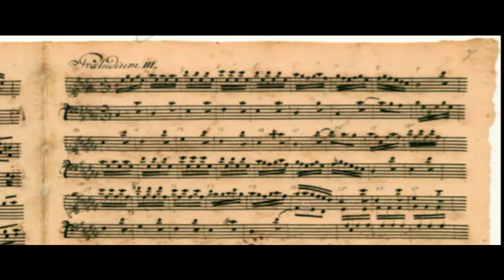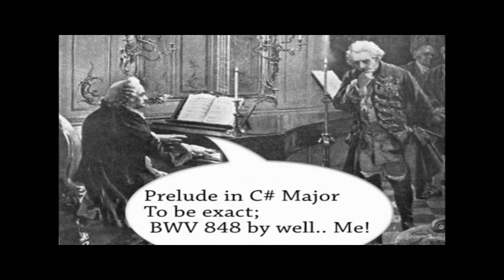Michele Wilmot -Prelude in C# Major by J.S. Bach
First Home Studio Recording! :)